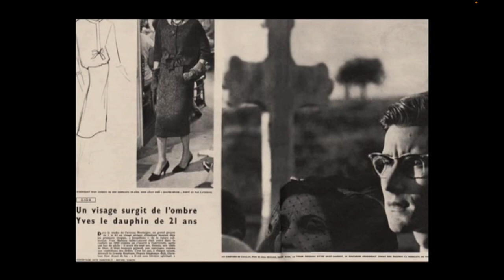Yves Saint Laurent, l'enfant star de la couture (1/3)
L'histoire d’ Yves Saint Laurent

Aviez vous deviné ? Ce prodige de la mode repéré très jeune à fait ses armes chez Christian Dior.
J’espère à travers cette vidéo, que vous saurez cerner sa personnalité complexe que j’ai mis du temps à déchiffrer. Timide, mélancolique et incroyablement talentueux, découvrez à quel point Yves Saint Laurent s’est dévoué à son art.

Sources

Chapitres :

Chapitre 0 : Introduction 00:00
Chapitre 1 : Oran, la douce amère  00:13
Chapitre 2 : Une éducation parisienne  02:22
Chapitre 3 : Un jeune roi chez Dior   09:24
Chapitre 4 : L’appelé et la guerre d’Algérie  15:40
Chapitre 5 : Partir pour mieux revenir  18:15
Chapitre 6 : L’enfant aux nerfs d’acier  27:15

☼ Suivez moi ☼

I N S T A G R A M ▹ @itscharlotte_rose
T I K T O K  ▹ charlotterosetiktok

Vidéo écrite et réalisée par Charlotte Landré

Tournage : Charlotte Landré
Montage : Charlotte Landré

📺 Equipement & Montage

・Canon 77D
・Ordinateur portable
・Mes lumières
・Ma ringlight